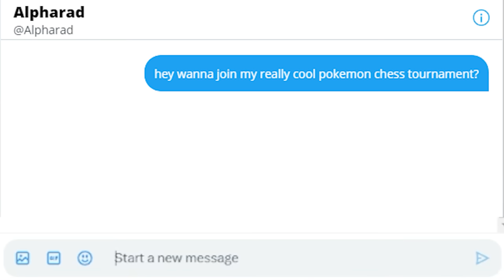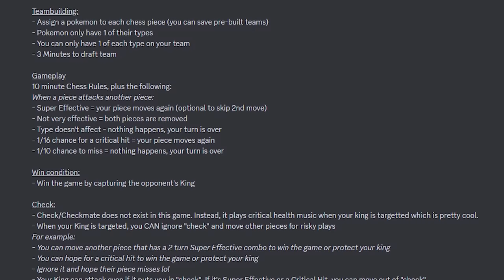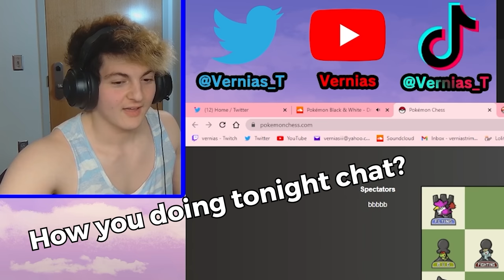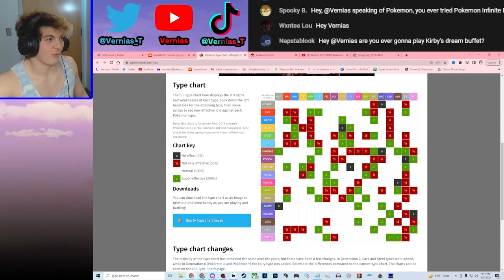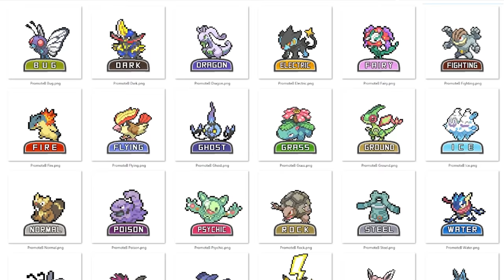I Forced YouTubers to play Pokémon Chess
Edited by:
Me (Little Z)